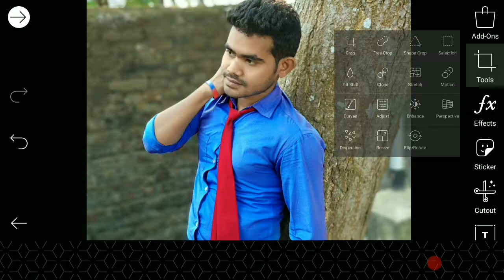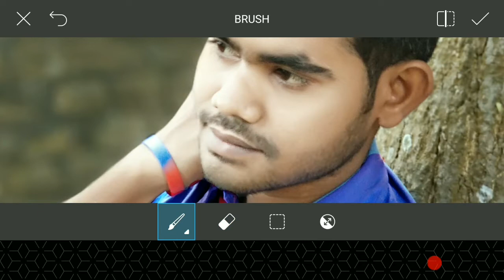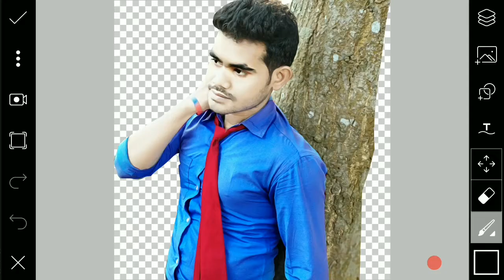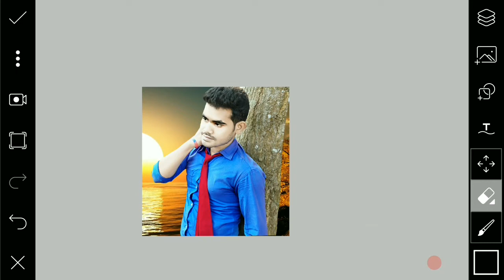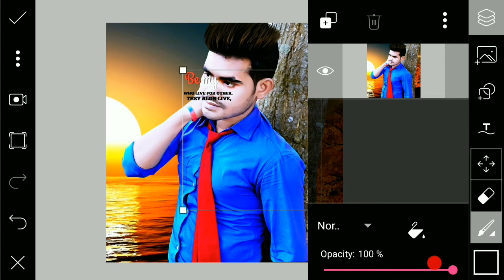Simple touch picsart editing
Whtsapp group-

picsart editing,
picsart best editing,
picsart tutorial,
picsart,
picsart app,
picsart android,
picsart all,
picsart animation,